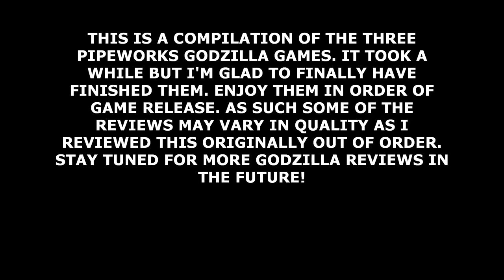I Review The Pipeworks Godzilla Trilogy of Games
This is a compilation of my three Godzilla reviews for the Pipeworks Trilogy of games. Destroy All Monsters Melee, Save The Earth, and Unleashed.

Chapters
00:00 - Intro
00:10 - Godzilla Destroy All Monsters Melee
04:59 - Godzilla Save The Earth
11:03 - Godzilla Unleashed
19:27 - Outro

Godzilla: Destroy All Monsters Melee is a fighting game based on Toho's Godzilla franchise. It was developed by Pipeworks Software and published by Infogrames under the Atari brand for GameCube in 2002. A companion game developed by WayForward Technologies for Game Boy Advance, Godzilla: Domination!, was released in November of the same year. Destroy All Monsters Melee was later released for Xbox in 2003, featuring additional content and enhanced graphics.

The player plays as one of eleven giant monsters (Anguirus, Destoroyah, Gigan, Godzilla 90s, Godzilla 2000, King Ghidorah, Mecha-King Ghidorah, Megalon, Orga, Rodan, or Mechagodzilla). The player must defeat their opponents via punches, kicks, and limb attacks (usually a tail-attack). Each monster can use their signature beam attack and throw environmental objects. Army forces (missile and freeze tanks) and the monster Hedorah (which slows a monster's energy regeneration) are also present and sporadically attack all monsters. Extras include powerup orbs, which provide additional health, energy, unlock a finishing move, or summon Mothra for an airstrike. Extra features include choice of several locations, and a "destruction" mode (in which players compete to destroy buildings in a city) and "melee" mode (in which up to four players can compete simultaneously).

The plot involves an alien race known as the Vortaak invading the Earth and assuming control of the planet's giant monsters, sending them to attack cities across the globe. One monster breaks free from the Vortaak's control, and battles the other monsters in order to drive off the Vortaak, and that monster is the king of the monsters, Godzilla.

The game was announced by Infogrames on March 25, 2002, as a GameCube-exclusive, with Pipeworks Software announced as the developer and a release date within the fall of 2002. It was later shown off at E3 2002 and at Infogrames' press event in August.

In January 2003, Infogrames announced that the game would be released for the Xbox with the addition of MechaGodzilla 3 as a new playable character, two new stages, a Destruction Mode for single-player, and graphical upgrades.

Godzilla: Save the Earth is a fighting video game based on Toho's Godzilla franchise. It is developed by Pipeworks Software, published by Atari, and released in 2004 for PlayStation 2 and Xbox.

The game is a sequel to 2002's Godzilla: Destroy All Monsters Melee, and was followed by Godzilla: Unleashed in 2007.

The gameplay is identical to the previous game, although it plays at a more sluggish pace and allows monsters to use their beam attacks more frequently. New additions included elevated terrains, a challenge mode, online play, and a slightly more cohesive story mode that includes limited traveling sections and underwater levels. In addition to all 12 playable monsters from the previous game, Save the Earth introduced six new playable monsters: Baragon, Jet Jaguar, Megaguirus, Moguera, Mothra, and SpaceGodzilla. Biollante was also going to be included (as she was fully programmed into the game), but was cut due to licensing reasons.

Godzilla: Unleashed is a 3D fighting video game based on Toho's Godzilla franchise. It was developed by Pipeworks Software and published by Atari. The game was released in North America on November 20, 2007 for PlayStation 2; and on December 5 of the same year for the Wii. A Nintendo DS version, titled Godzilla Unleashed: Double Smash, was also released in North America on December 5, 2007.

Unleashed serves as a sequel to 2004's Godzilla: Save the Earth, itself a sequel to 2002's Godzilla: Destroy All Monsters Melee. The game features over 20 Kaiju and Mechas from the Shōwa (1954–1975), Heisei (1984–1995), and Millennium (1999–2004) era films; as well as two original Toho-approved creations: Krystalak and Obsidius.